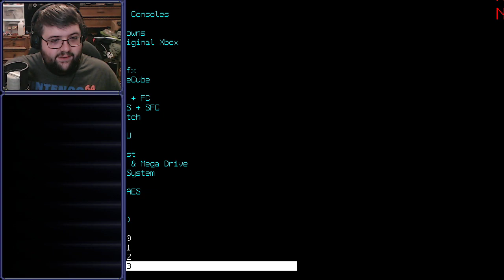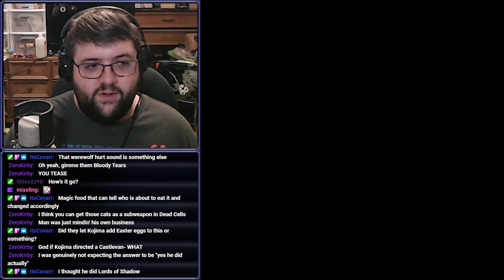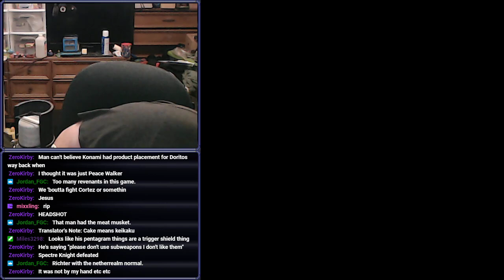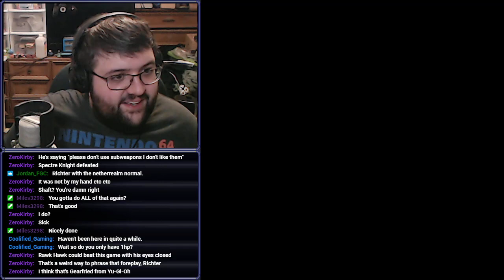TurboDracix - Castlevania: Rondo of Blood (Part 1)